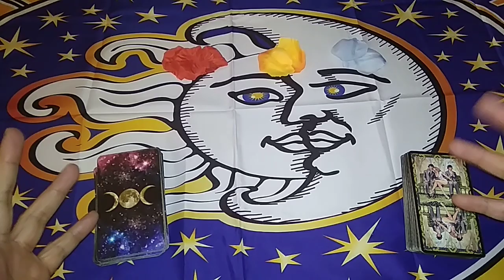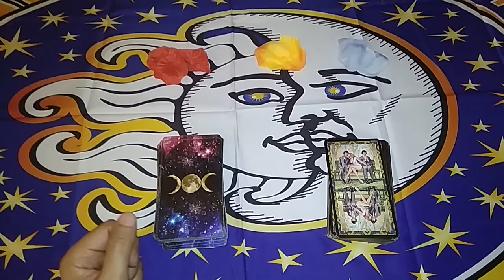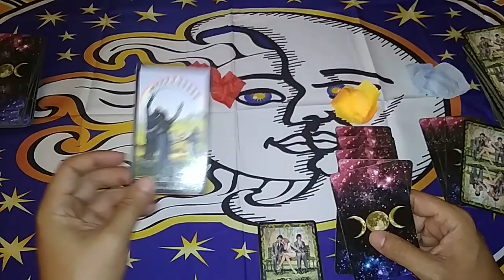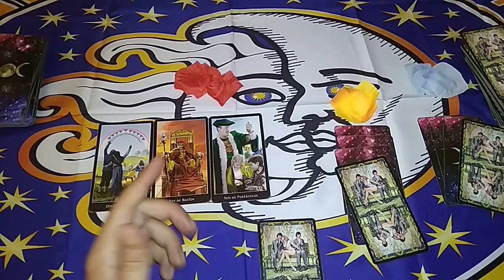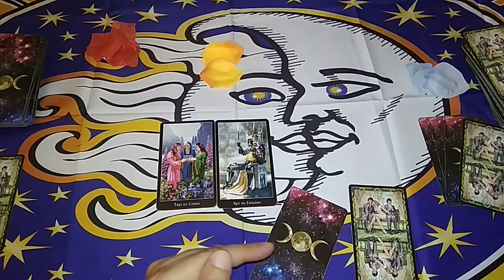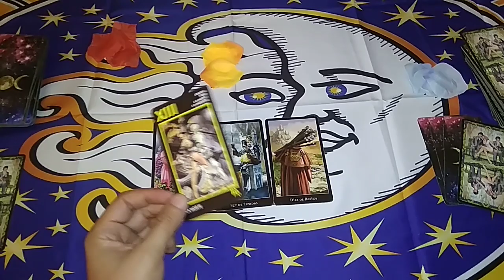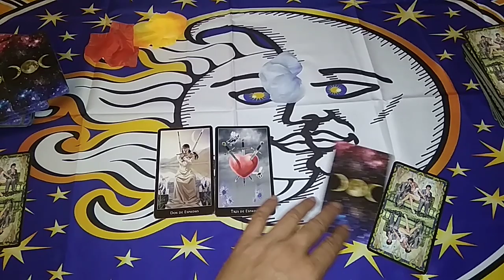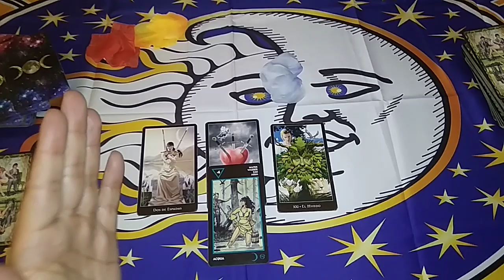¿PIENSA EN VOLVER A MÍ? ¿Piensa en regresar a MÍ? TAROT interactivo del AMOR